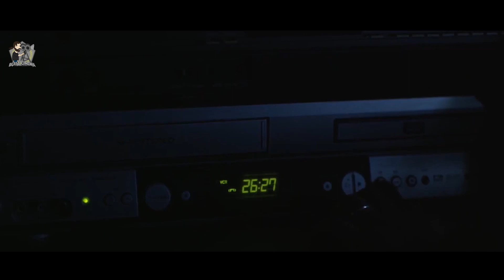Misteri Yang Menghantu Para Anak Kecil | ALur Cerita Film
Misteri Yang Menghantu Para Anak Kecil | ALur Cerita Film ACHOURA 2020

Sinopsis :
Empat teman kecil bersatu kembali ketika salah satu dari mereka muncul setelah dua puluh tahun, memaksa mereka untuk menghadapi makhluk langsung dari legenda tulang belakang MarokoTiga teman yang telah kehilangan kontak bertemu lagi ketika salah satu teman mereka, yang menghilang dua puluh lima tahun yang lalu, tiba-tiba datang